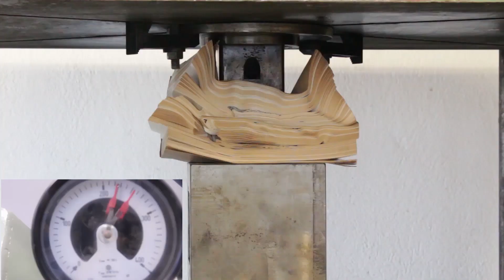Experiment | The Crusher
experiment brake pads vs 200 ton hydraulic press the crusher